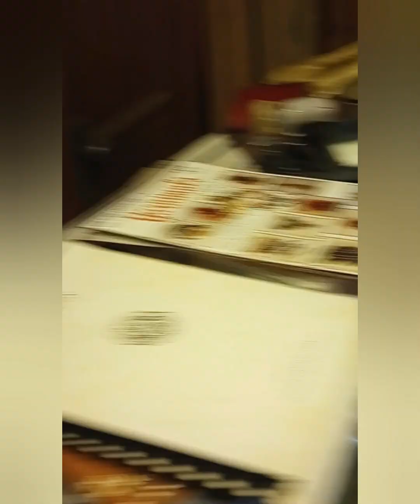Last Estate Sale of June 2023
This was our last estate sale adventure of June. Our friend Mary came along (sorry we didnt get video of her). Had a great time and found lots of great stuff! What would you have picked up?

Sorry I have not been uploading more videos this month. We were in an accident at the beginning of the month that totaled our vehicle. We should have a new vehicle soon and will have lots more to upload soon!

What else do you want to see more of? Estate sale adventures? Thrifting adventures? Storage unit purchases and unboxing? Updates to our antique booth? Tips and tricks of reselling?

Thank you to all of you for following us on our reselling and homeschooling journeys.